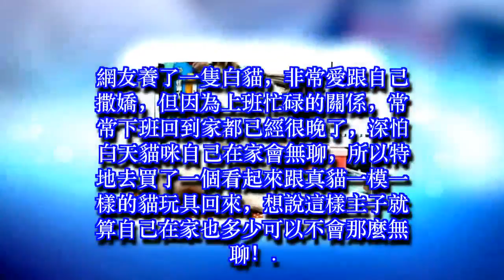怕主子在家無聊，就給它買貓玩具做伴，結果沒兩天奴才就後悔了